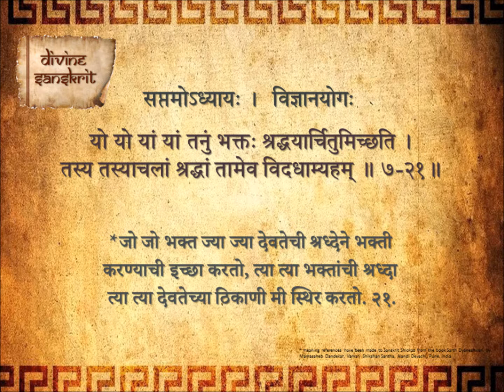Bhagavad Gita Chapter 7 Shloka 21